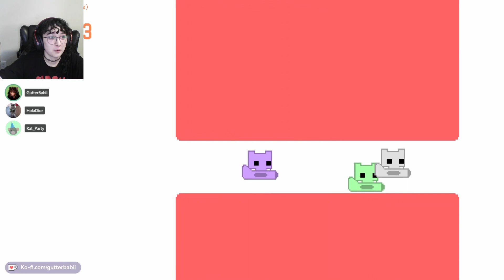Pico Park with @JoyKahns (HolaDior) and Rat Party